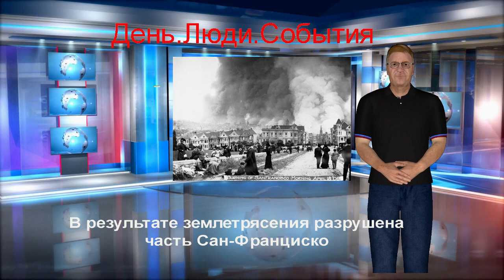День.Люди.События. 18 апреля.В результате землетрясения разрушена часть Сан-Франциско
Одно из первых упоминаний о городе Сан-Франциско (англ. San Francisco), расположенном в американском штате Калифорния, приходится на конец 18 века. Именно тогда на месте будущего города испанцами было основано первое поселение. Поселение представляло собой несколько десятков небольших домиков, среди которых возвышалась церковь, посвященная Святому Франциску Ассизскому. Именно в честь этого святого и был назван Сан-Франциско.
В архитектурном отношении ранний Сан-Франциско представлял собой причудливую смесь старых и новых зданий. Многие из зданий были возведены без какого-либо учета возможных стихийных бедствий… И, кстати, совершенно напрасно, ведь рядом с городом проходит разлом Сан-Андреас – своего рода гигантский «шрам», протянувшийся через разнородные природные области.
Со времени своего основания Сан-Франциско пережил немало землетрясений. Некоторые из них даже причинили городу небольшие разрушения. Но о серьезной опасности никто из жителей города не думал. До начала 20-го столетия…
Ранним утром 18 апреля 1906 года ничто не предвещало беду. Стояла прекрасная погода, а накануне выдался теплый вечер, который привлек в парки и театры массы народа, рестораны и кафе даже за полночь были полны посетителей. На то роковое утро метеорологи предсказывали ясную, спокойную погоду.

Но в 5 часов 11 минут по местному времени раздался первый удар. От него проснулись многие жители. Спустя какие-то мгновенья за ним последовал второй удар – самый сильный и разрушительный. После него был еще целый ряд сотрясений, но уже более слабых.
По улицам прокатился страшный гул и треск лопающихся зданий. От подземного удара, продолжавшегося всего 40 секунд, зашатались многоэтажные здания, вздыбились переулки. Подсчитано, что сила этого землетрясения составляла 8,3 балла по шкале Рихтера.
Гигантское облако пыли взметнулось в небо и затмило солнце. Весь Сан-Франциско погрузился во тьму, которую то и дело разрывали вспыхивающие то там, то здесь яркие зарева пожарищ. В считанные секунды красавец-город превратился в пылающие развалины.
...Прошло время. Город был отстроен заново, возродился из пепла, как сказочная птица Феникс. Новому Сан-Франциско присущи яркие и колоритные сочетания традиций, обычаев и культур разных народов и стран, отраженных в архитектуре города.
ДеньЛюдиСобытия 18апреля землетрясение# СанФранциско